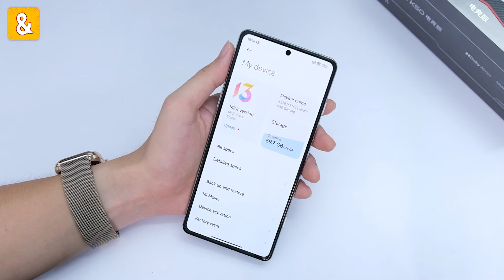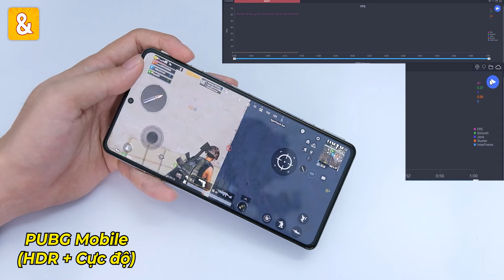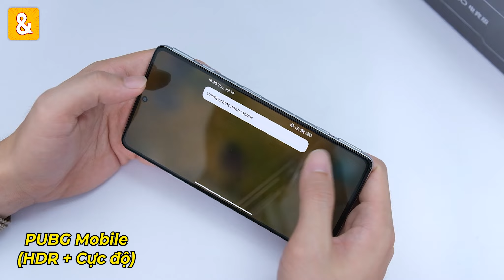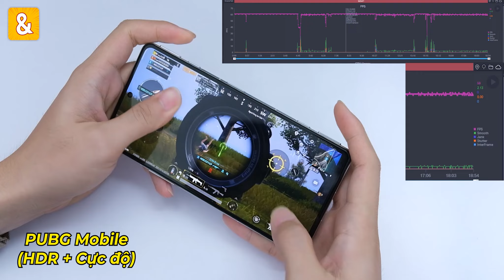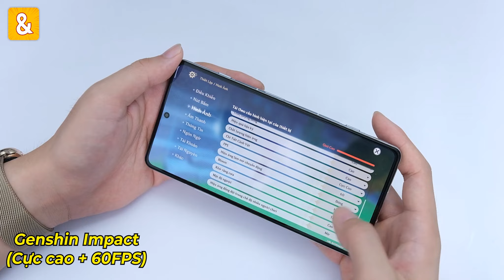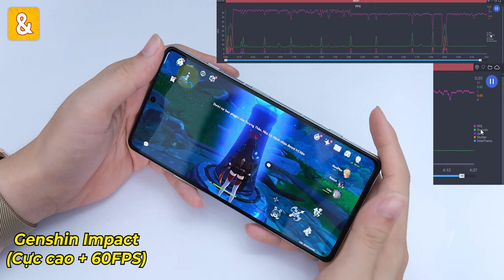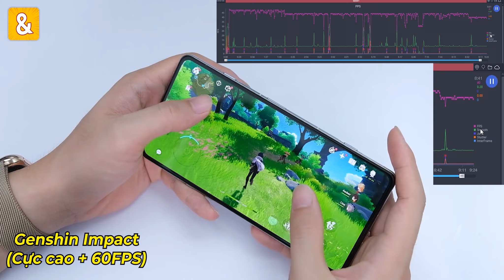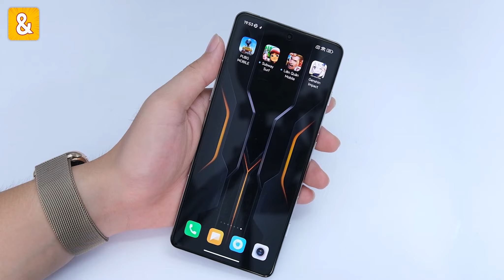Test game Xiaomi redmi k40 gaming sau 1 năm: Hiệu năng Dimensity 1200?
Thế là hơn 1năm Xiaomi Redmi K40 Gaming Edition ra mắt. Hiệu năng con chip Dimensity 1200 trên K40 Gaming Edition lúc ra mắt là 1 dấu chấm hỏi về sự ổn định lâu dài. Thời điểm này có gì cải thiện hơn không? và một vài lưu ý cho các bạn trước khi quyết định xuống tiền mua.

0:00 Mở đầu
0:30 Cấu Hình
1:08 Pubg Mobile
6:35 nhiệt độ chơi PUBG
7:35 Genshin Impact
11:19 Tổng kết